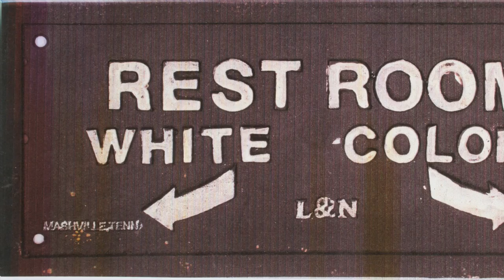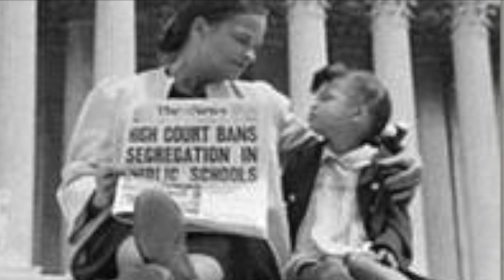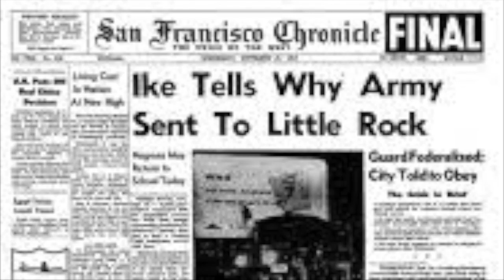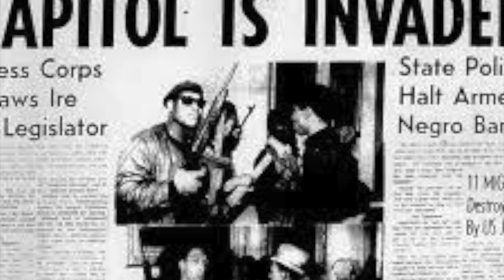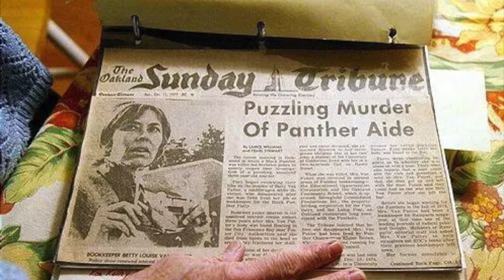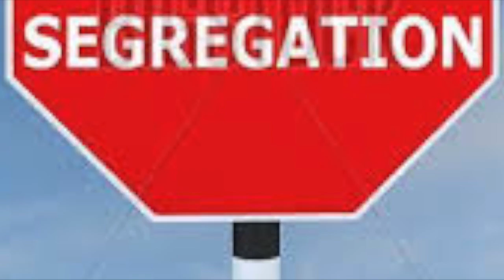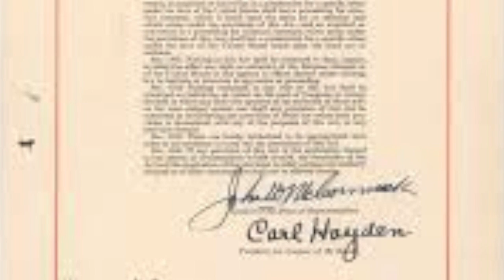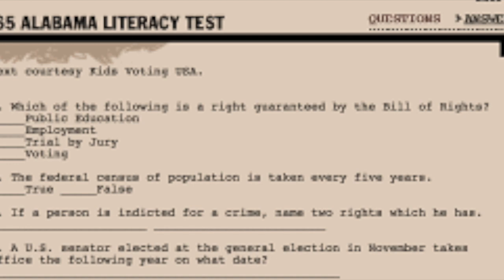Social Issues by Ari, Logan, Matan, Hannah, and Destiny